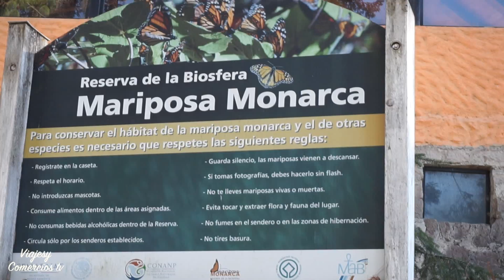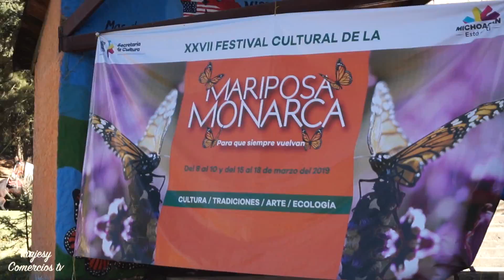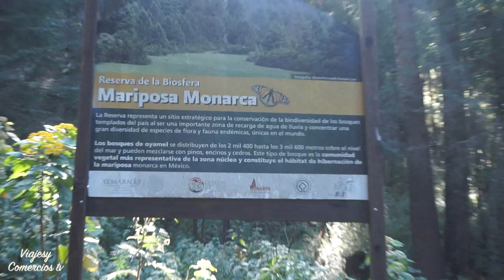🦋 MARIPOSAS MONARCAS | LA NATURALEZA DE MÉXICO | EL SANTUARIO DE LAS MARIPOSAS MONARCAS 🦋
Les compartimos este bonito video en la Reserva de la biosfera de la mariposa monarca un fascinante santuario, donde les compartimos este bello video de la mariposa monarca que llegan a estar de Enero hasta principios de Abril posteriormente emigran a Estados Unidos y Canadá

Es considerado Patrimonio de Humanidad por la Unesco en el año 2008